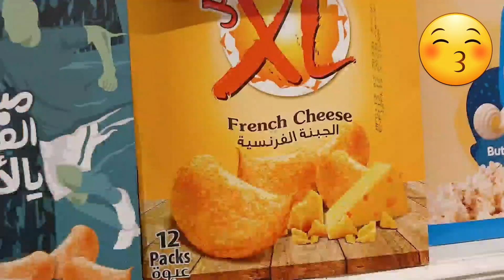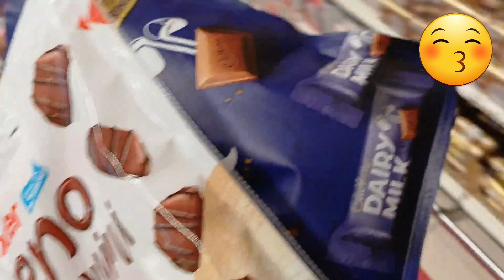[Bin dawood ] grocery shopping 🛒 (with my auntie and sister )##